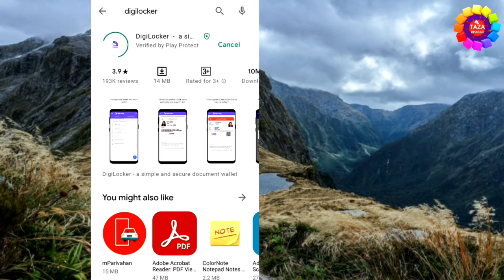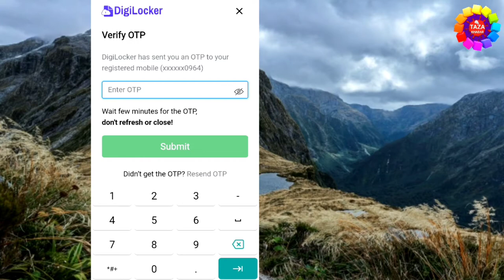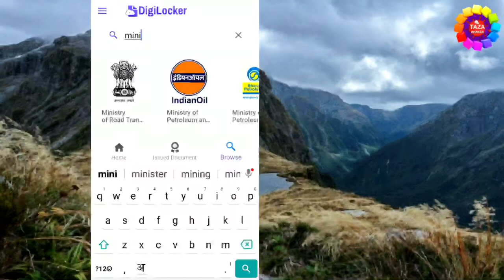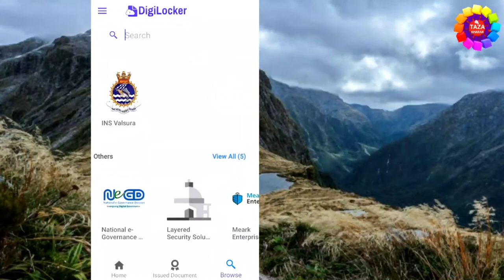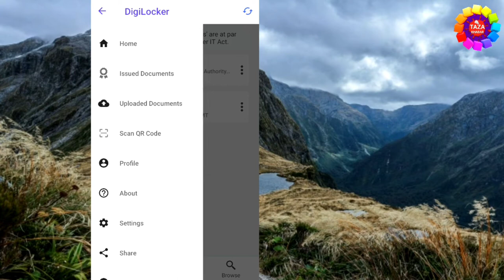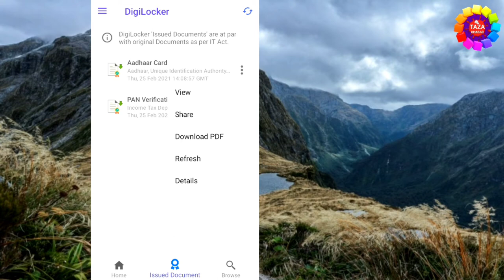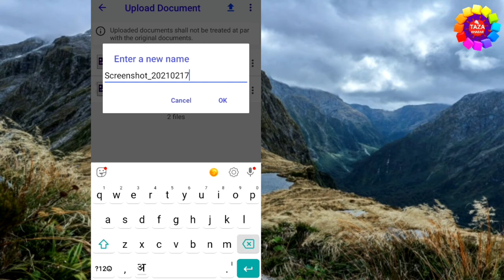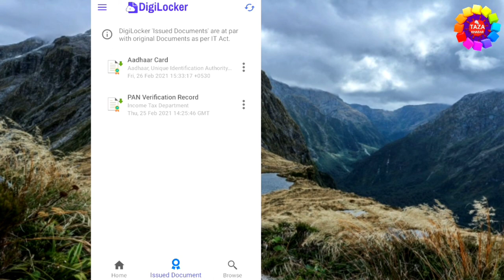Digilocker Kaise use kare - Digilocker account kaise banaye | digilocker account kaise banaye 2021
Download Digilocker app:

Dosto mai ap ko iss video me digilocker use karne ka complete process dikhaya hai,iss video ko dekhne ke baad aap ko koye aur video dekhne ki jarurat nhi paregi,kyou ki mai ap ko step-bye-step dikhaya hai ki ap dogilocker ko kaise use karenge aur apna document kaise didilocker me rakhenge,dosto ap ko ye video acchi lage to video ko like karna mat bhulna like karne se hume motivation milti hai aur mai ap ke liye issi tarha se accha-accha video late rahe isliye video ko like karna mat bhulna,agar ap mere channel pe naye hai to mere channe ko subscribe kar lijiye kyou ki mai roj new-new video upload karta rahta hu,aur ap ko mere video dekhne ke baad jarur knowledge milegi,

Digilocker is a key initiative under Digital India, the Government of India's flagship program aimed at transforming of India into a digitally empowered society and knowledge economy. Targeted at the idea of paperless governance,DigiLocker is a platform for issuance and verification of documents & certificates in a digital way, thus elimination the use of physical documents.